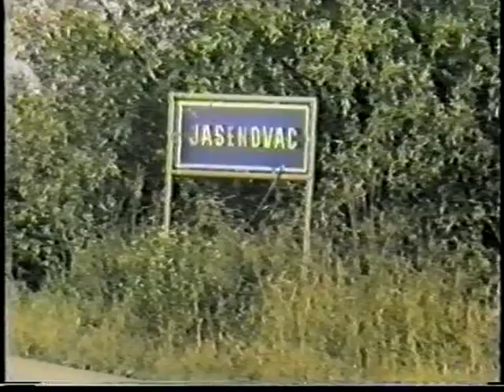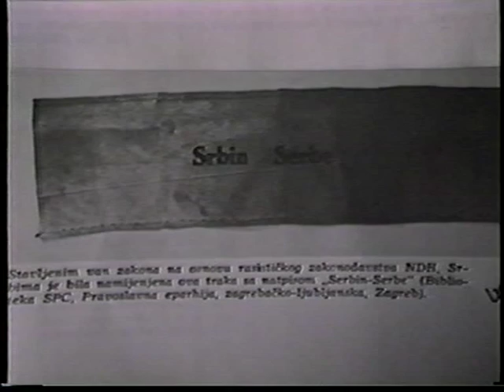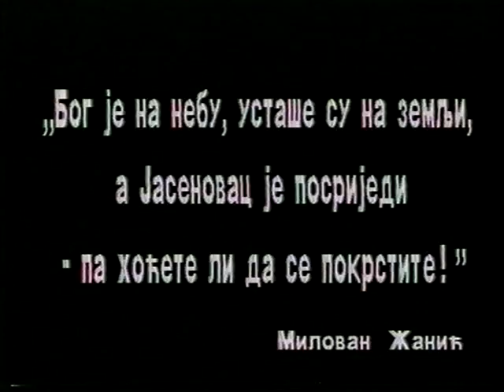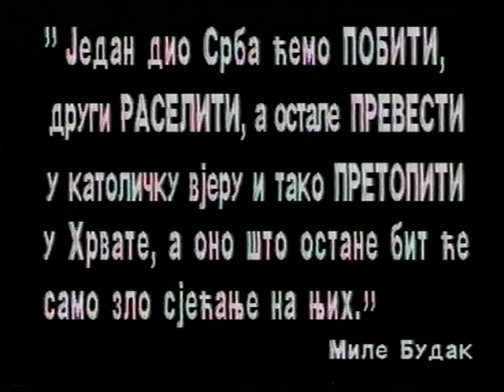JOVO RASKOVIC 3 1990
Nastavljamo sa ovim filmom koji je velika retkost jer je sa video trake iz tog doba.